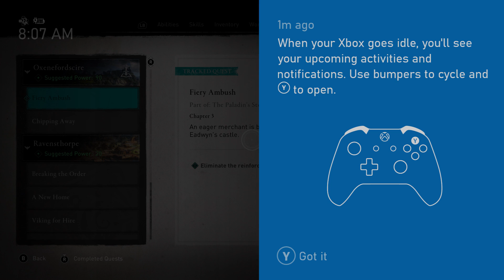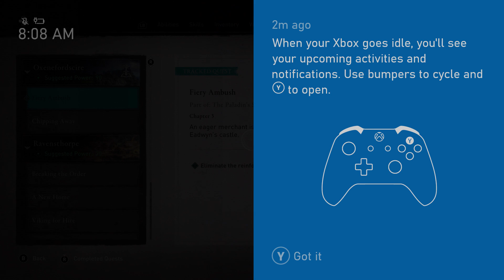ASSASSIN'S CREED VALHALLA Walkthrough Gameplay Part #22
Assassin's Creed Valhalla (AC Valhalla) Walkthrough Gameplay Part 1 includes a Review, Prologue and Campaign Mission 1 for Playstation 5 (PS5), Xbox Series X, PS4, Xbox One X and PC. My Assassin's Creed Valhalla Gameplay Walkthrough will feature the Full Game Story Campaign. This AC Valhalla 2020 Gameplay Walkthrough will include a Review, all Missions, Quests, Bosses, Eivor, New Gameplay, Xbox Series X, Xbox Series X Gameplay, PS5, PS5 Gameplay, Playstation 5, Playstation 5 Gameplay, Single Player and more until the Ending of the Single Player Story! Thanks Ubisoft for Assassin's Creed Valhalla!